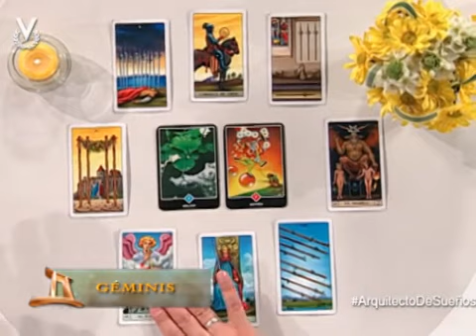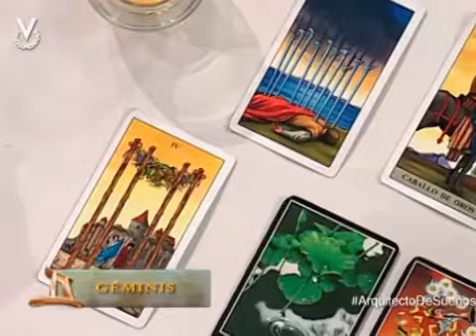Arquitecto de Sueños Géminis 28 04 2014